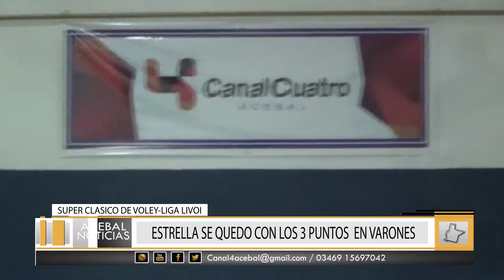SUPERCLASICO DE VOLEY - ESTRELLA RECIBIÓ AL ATLETICO